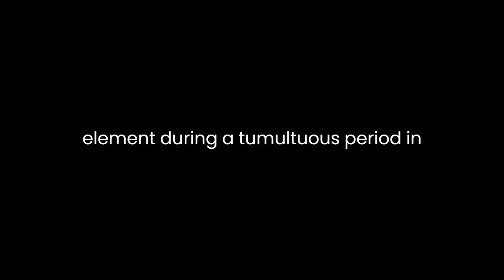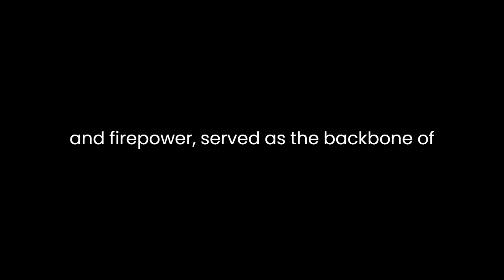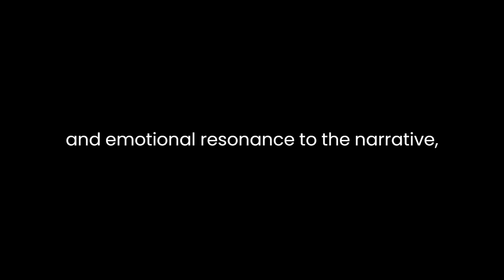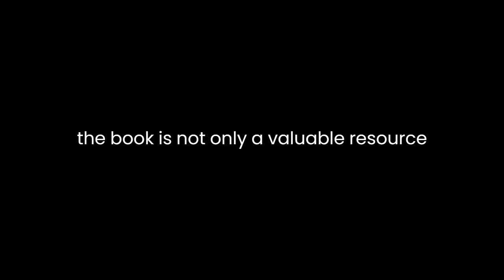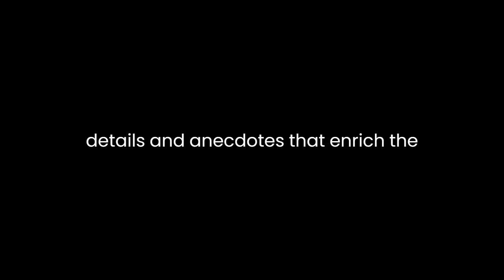"Castles of Steel" By Robert K. Massie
"Castles of Steel" by Robert K. Massie: A Literary AnalysisRobert K. Massie's "Castles of Steel" is a compelling work that delves deep into the naval aspect of World War I. Published in 2004, this historical narrative masterfully weaves together the intricate details of naval warfare, diplomacy, and the human element during a tumultuous period in history. Massie's work offers readers a vivid and comprehensive understanding of the naval conflict and its impact on the broader war effort, exploring themes of strategy, leadership, and the enduring human spirit in the face of adversity.Massie's narrative prowess is evident from the outset, as he draws readers into the epic struggle between the British Royal Navy and the Imperial German Navy. The title, "Castles of Steel," aptly captures the essence of the battleships at the heart of the conflict. These colossal vessels, laden with heavy armor and firepower, served as the backbone of each nation's naval power and were symbolic of the industrial might and ambition of their respective empires. Massie's choice of title highlights not only the physical attributes of these warships but also the profound role they played in the geopolitical landscape of the time.One of the central themes of "Castles of Steel" is the importance of naval strategy and leadership during World War I. Massie takes readers behind the scenes, offering a detailed account of the decision-making processes in both the British and German navies. Admirals such as Sir John Jellicoe and Admiral Reinhard Scheer emerge as key figures whose strategies and decisions shaped the course of the conflict. Massie's narrative skillfully conveys the immense pressure and responsibility that these leaders faced, making it clear that their choices had far-reaching consequences, not only for the outcome of individual battles but also for the broader war effort.The human element is another significant theme in Massie's work. He skillfully introduces readers to the individuals who served aboard these colossal warships, giving them a voice and identity beyond their roles as sailors. Through personal stories and accounts, Massie brings to life the camaraderie, fear, and determination that defined life at sea during wartime. This humanization of the characters adds depth and emotional resonance to the narrative, allowing readers to connect on a personal level with the individuals who played a part in this historic conflict.In "Castles of Steel," Massie also explores the diplomatic aspects of the war, demonstrating how naval actions were closely intertwined with international politics and alliances. The naval arms race between Britain and Germany, the complex relationships between nations, and the delicate balance of power in the pre-war era all come into sharp focus. Massie's narrative underscores how the decisions made by diplomats and statesmen had a direct impact on naval operations, making it clear that the outcome of the war was not solely determined by naval battles but also by the intricate web of international relations.Massie's prose is both engaging and informative, making "Castles of Steel" accessible to a wide range of readers. He skillfully balances historical accuracy with compelling storytelling, ensuring that the book is not only a valuable resource for scholars but also an enjoyable read for those with a general interest in history. His meticulous research is evident in the wealth of details and anecdotes that enrich the narrative, providing readers with a comprehensive and immersive experience.In conclusion, Robert K. Massie's "Castles of Steel" is a literary masterpiece that offers a captivating exploration of naval warfare during World War I. Through its themes of strategy, leadership, and the human experience, the book provides a well-rounded understanding of this pivotal period in history. Massie's narrative expertise and meticulous research make "Castles of Steel" a must-read for anyone seeking to gain insight into the naval dimension of World War I and the individuals who shaped it.